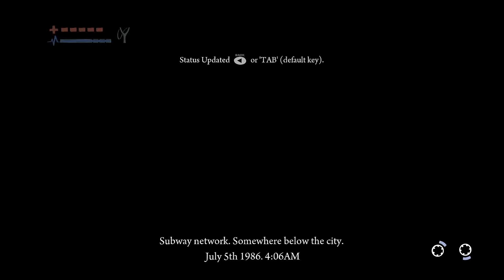Deadlight - Act II Hunters - Ascend